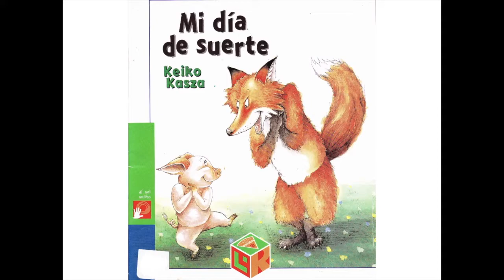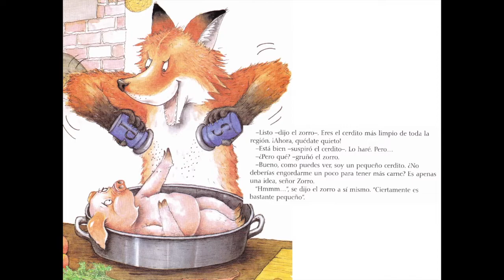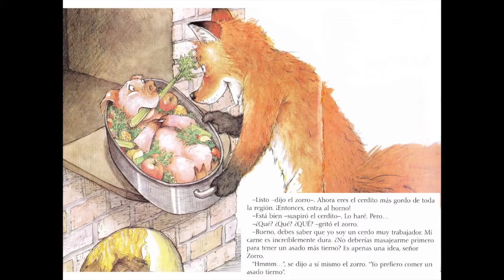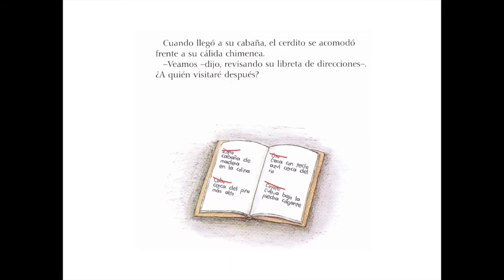Mi día de suerte | cuentos cortos para niños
Un cerdito, un zorro y una estrategia secreta.
Aquí el más listo gana.

Disfrútalo.